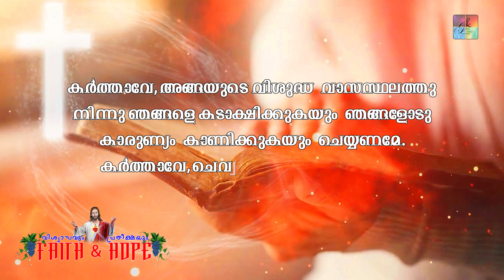Faith and Hope | വിശ്വാസവും പ്രതീക്ഷയും | BIBLE VERSES | 2021| 77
BIBLE VERSES
Voice : Maryown
Edit : gksometimes

Biblequotesinmalayalam Malayalambibleverses Biblequotesimages Biblequoteswhatsappstatus Biblequotations Biblequotesforeverything biblequotesmalayalam biblequotesmalayalamiages holybiblequotesinmalayalam biblewordsinmalayalam biblequotes biblewhatsappstatusmalayalam christianwhatsappstatusmalayalam malayalambiblewords malayalamquotesimages jesusmalayalamwhatsappstatus malayalamchristianwhatsappstatus daivavachanangalmalayalam Christan_Whatsapp_Status_Song​, Christan_Devotional_Song​ Malayalam_Christan_songs​ Christan​statussongs. Songs_for_Status_video​ Christan_Whatsapp_Status_video​Latest_Christan_Status_video_2020​/2020_Status_video​ Latest​songsforStatusvideo.